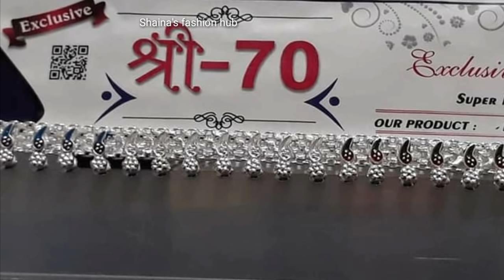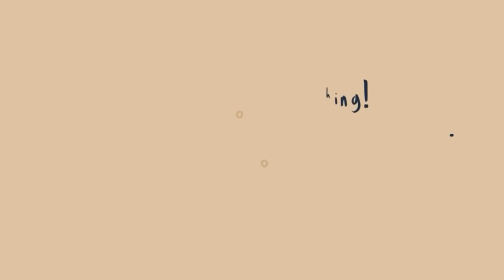Beautiful Silver payal collection